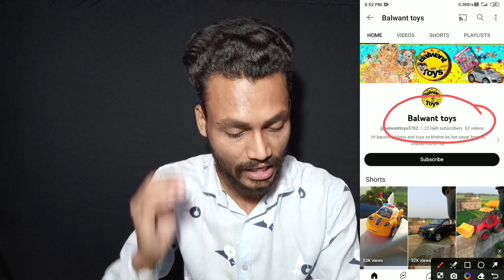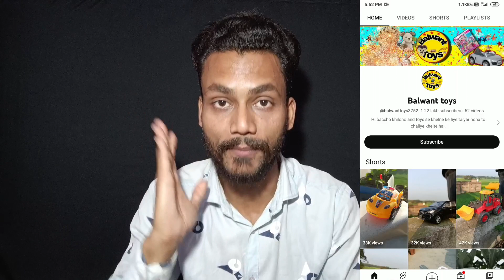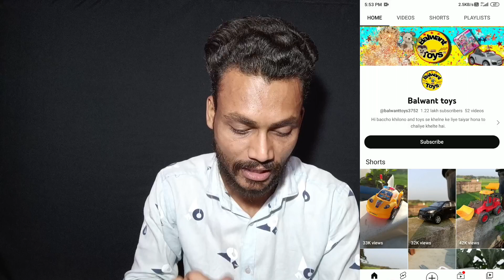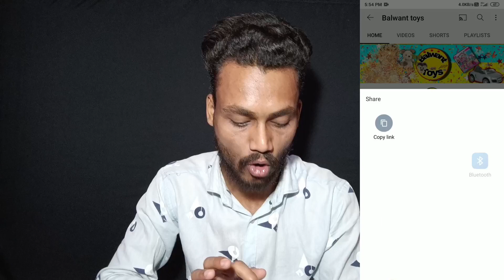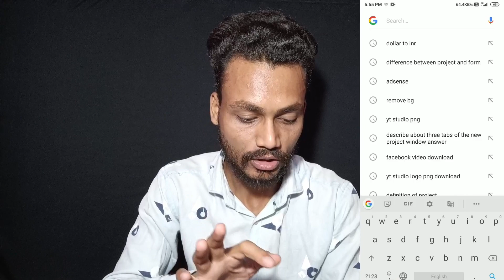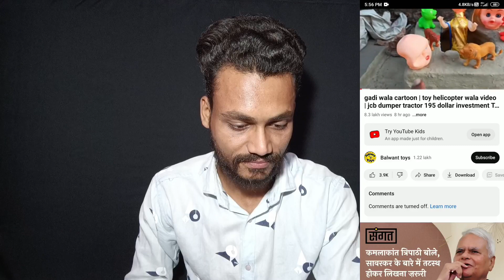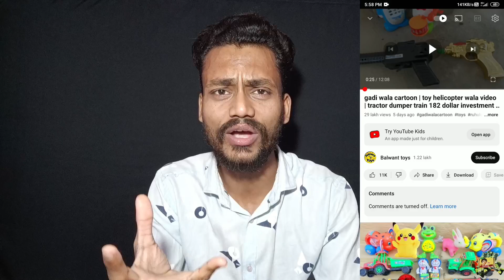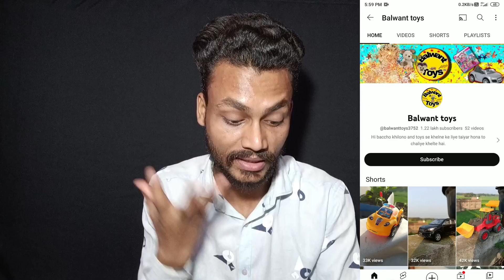🤩 बिना चेहरा दिखाए ये चैनल तुरंत बनालो 1 दिन में Monetiz हो जाएगा 🤑✔️ | No Face Youtube Channel Idea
दोस्तो आज की वीडियो में मैंने आपको बताया है कि 🤩 बिना चेहरा दिखाए ये चैनल तुरंत बनालो 1 दिन में Monetiz हो जाएगा 🤑✔️ | No Face Youtube Channel Idea

no face youtube channel ideas 2023
Bina face dikhaye YouTube channel idea
bina chehra dikhaye youtube channel ideas